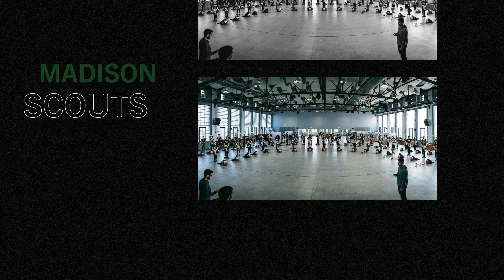Behind the Fleur • Spotlight: Ricky Landeros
Today's Scouts Spotlight is on featured performer, Ricky Landeros (acoustic/bass guitar).

About the Madison Scouts:
Forging past its humble beginnings, the Madison Scouts has established itself as a premier youth performing arts organization on the modern drum and bugle corps scene. “Proud, Loud and Pleasing the Crowd”–an unofficial mantra of the corps–the Scouts are known for their entertainment-focused programs that consistently bring audiences to their feet.